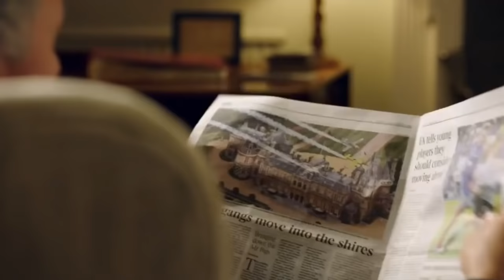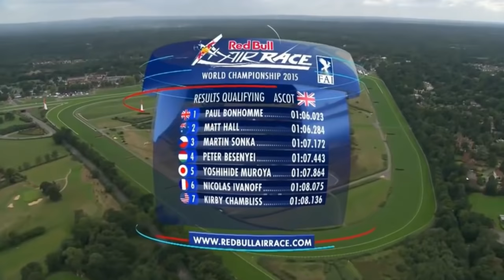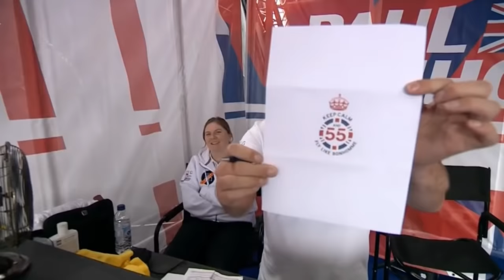Red Bull Air Race 2015 round 5 Ascot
16 Aug 2015. Language: English